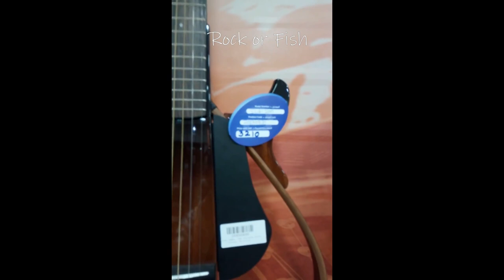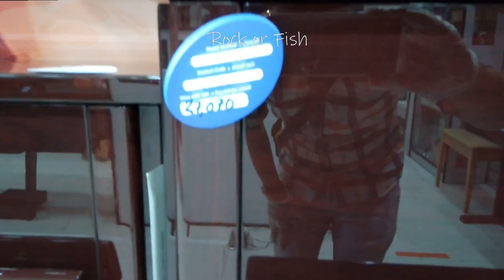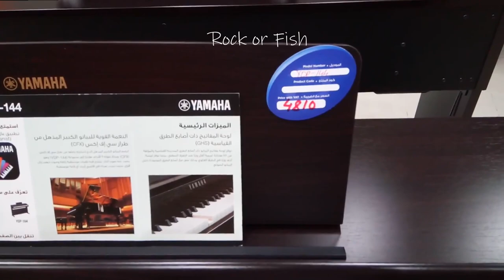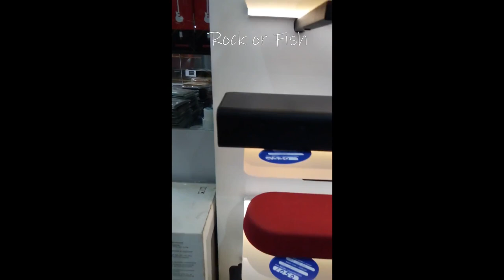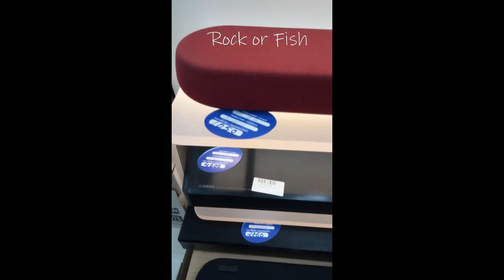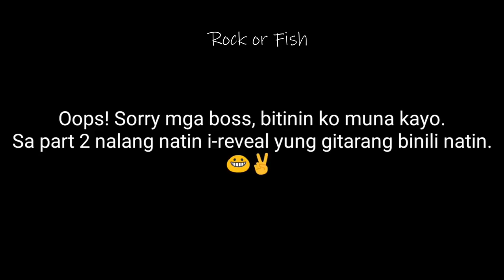Namasyal at Bumili ng Bagong Gitara sa Yamaha Shop. Presyo ng mga Musical Instrument Part 1.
Salamat sa mga (Sadik) kaibigan natin dyan sa Yamaha Music Shop. Pinayagan tayong mag blog. Ang babait nyo po mga Sadik salamat sa inyong Lahat 🎸🎣🐟